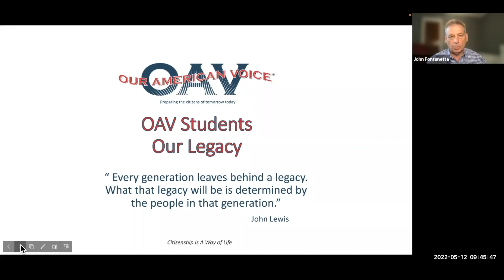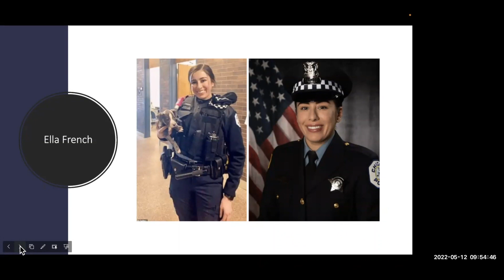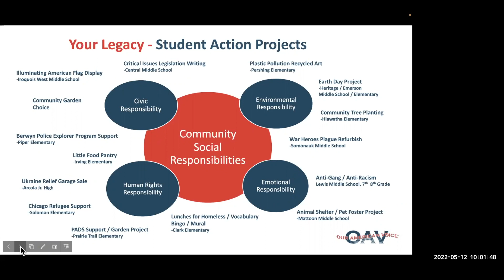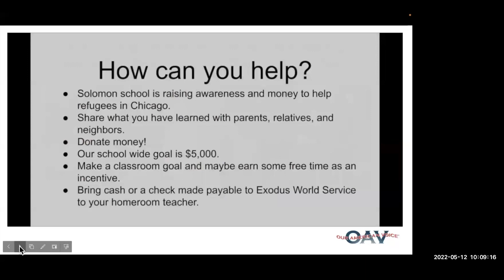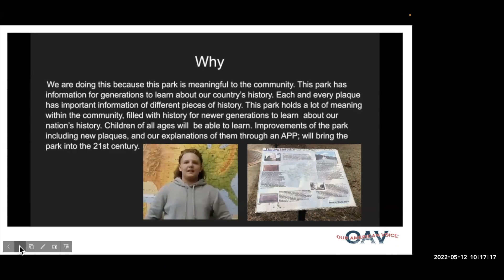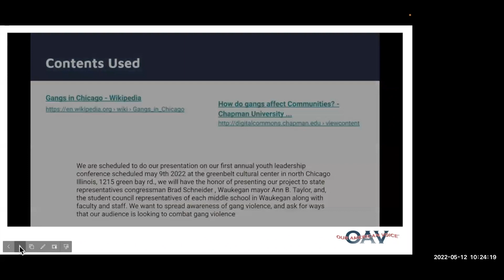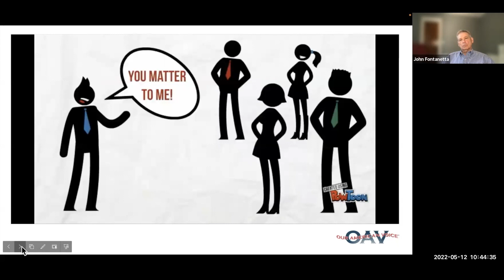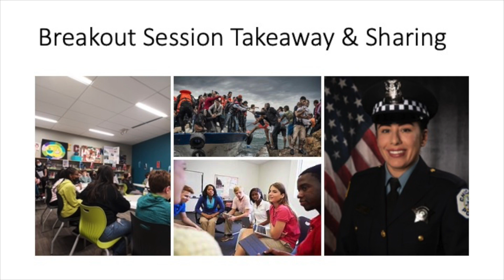OAV 2022 Summit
Our American Voice 2022 students participate in an online interactive summit to learn about each others community projects. Local and State of Illinois leaders including OAV Program Leaders, Gov. JB Pritzker, and Lt. Gov. Juliana Stratton, and Congressman Rodney Davis.